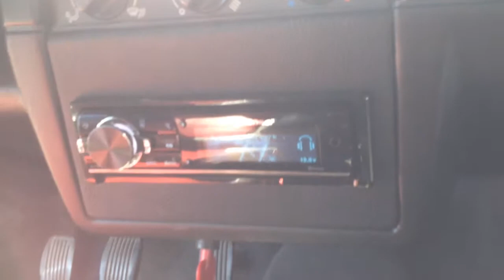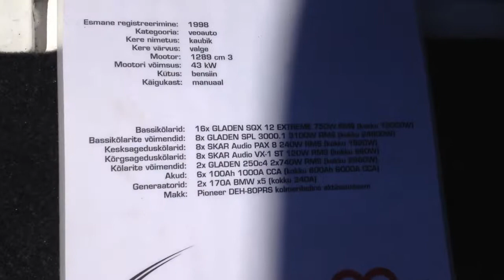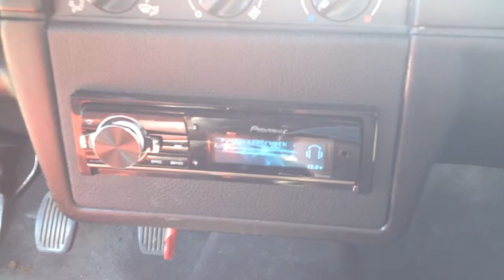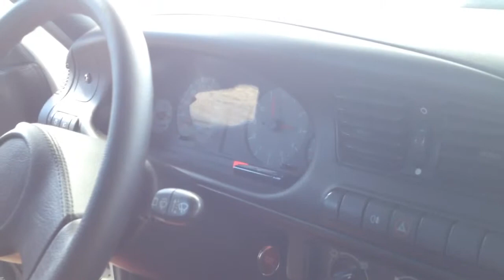Ton of woofers in a little pickup truck on 25000 watts